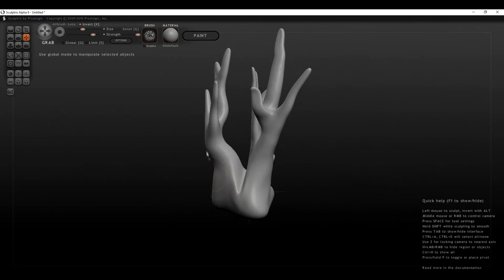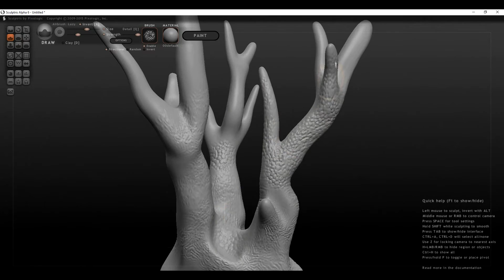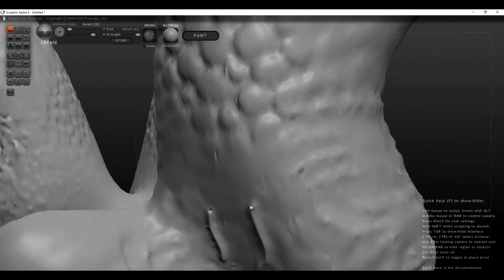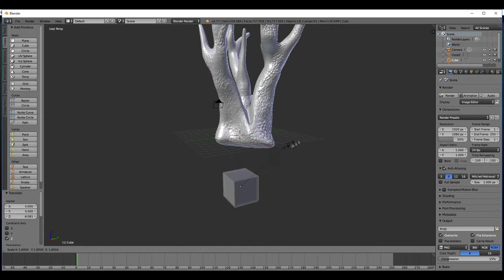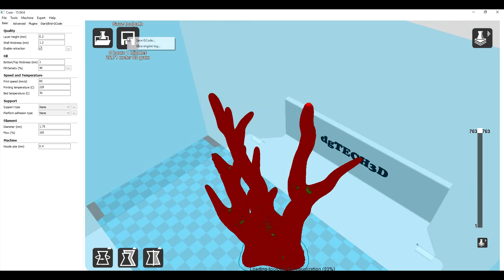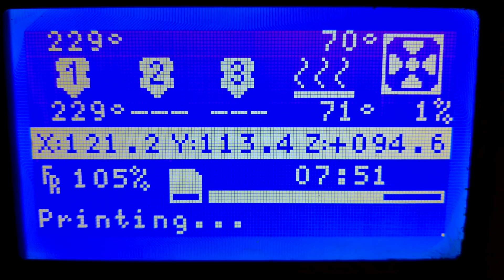3D printing CORAL REEF organic design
Designed in sculptris, boolean finish in blender and sliced in CURA. Total print aprox 9 hours